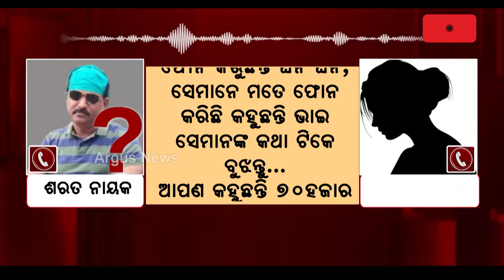Mahanga Minor Girl Case | Sports Teacher's Mother Says, "My Son Is Innocent", Seeks Justice